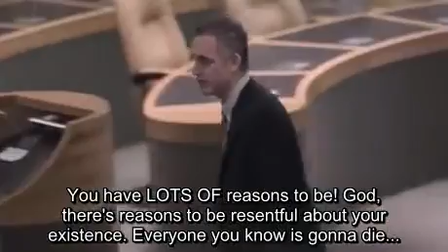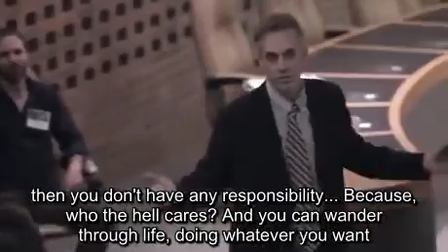ARE YOU OPPRESSED???? THE BEST VIDEO YOU WILL SEE TODAY!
F4ck i7 we're all oppressed.